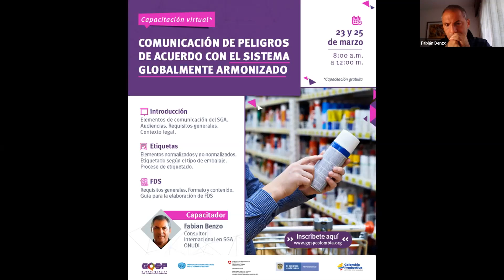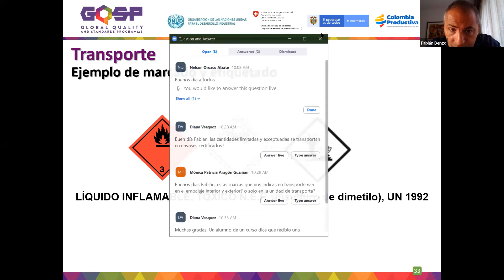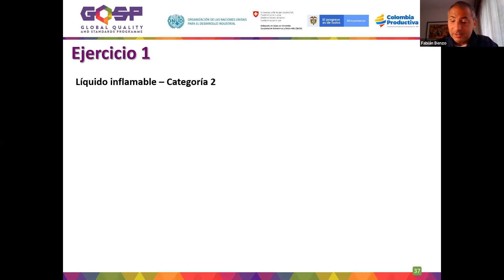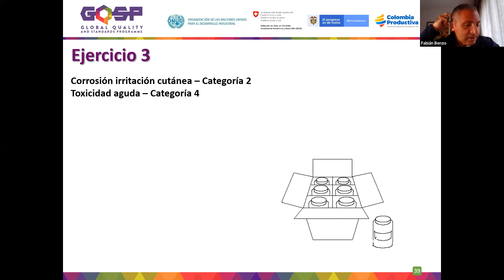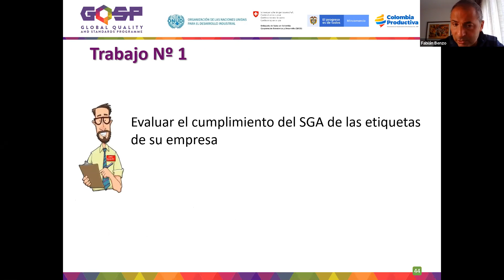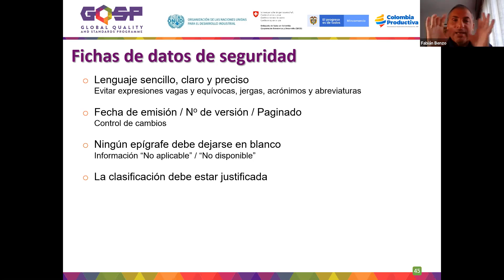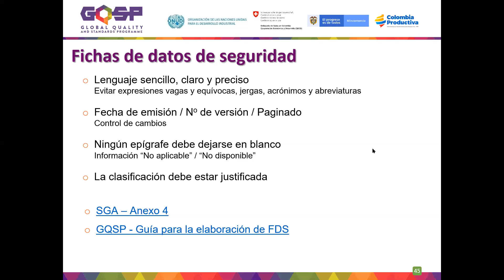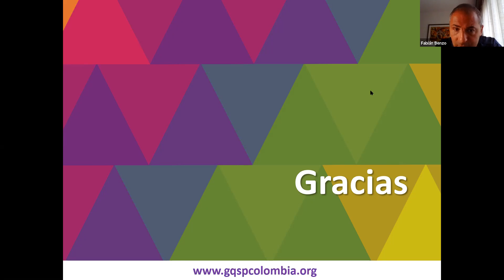Capacitación virtual-Comunicación de peligros de acuerdo con el Sistema Globalmente Armonizado (II)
Segunda sesión de la capacitación virtual en comunicación de peligros de acuerdo con el Sistema Globalmente Armonizado, dictada por Fabián Benzo, experto en SGA de la ONUDI. Esta capacitación hace parte del Programa de Formación implementado por el GQSP Colombia- Programa de Calidad para la Cadena de Químicos.

GQSP Colombia, es un programa de Onudi Colombia, la Secretaria de Estado para Asuntos Económicos de Suiza - SECO y el Ministerio de Comercio, Industria y Tursimo a través de Colombia Productiva.